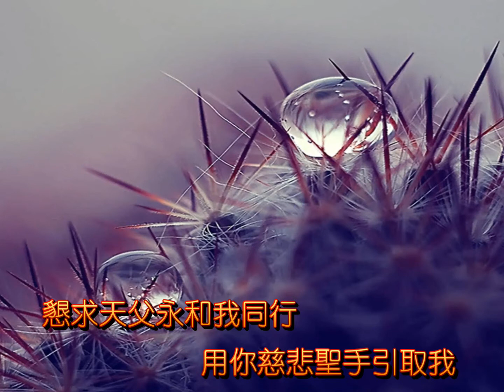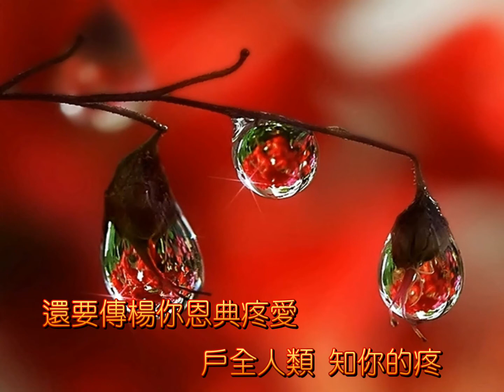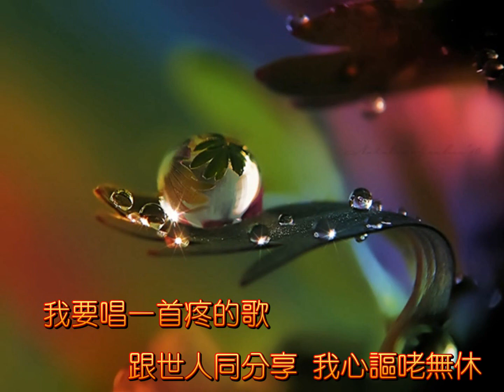四結教會-唱謳咾的歌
四結教會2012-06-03主日獻詩-唱謳咾的歌